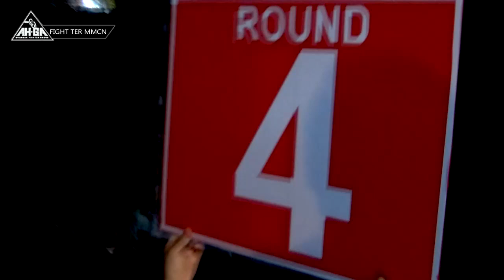စိုးလင္းဦး-ရဲေသြးနီ ထက္ေအာင္ဦး ေအာင္ေဇယ် ထိုင္ဖိုင္တာ မ်ား အစအဆံုး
( စိုးလင္းဦး-ရဲေသြးနီ ထက္ေအာင္ဦး ေအာင္ေဇယ် ထိုင္ဖိုင္တာ မ်ား အစအဆံုး )AHGA 50 media Myanmar Channel.
This video is broadcasting by 50 Media Myanmar Channel. The copyright is owned by U Soe Moe Aung , Managing Director of Myanma Myinttar Shin Co.,Ltd , Yangon , Myanmar.

The address you can contact is No (149), 8th Street , No (3) Ward  South Oakkalarpa Township , Yangon , Myanmar .The contact phone no in Myanmar is 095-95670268 and 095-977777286 . In Thailand , you can contact to 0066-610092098
Yin Lay Myanmar VS Bandar Sat Thai 2019